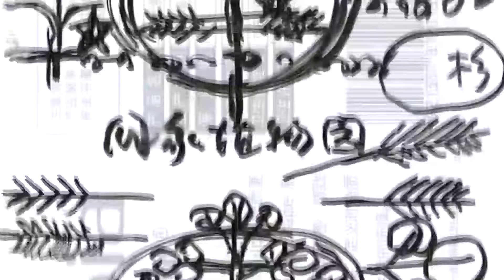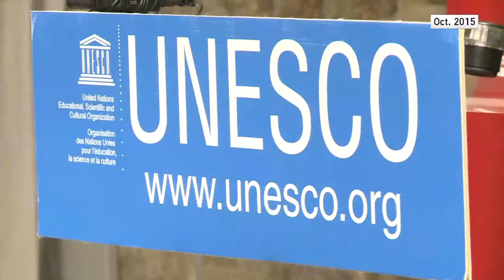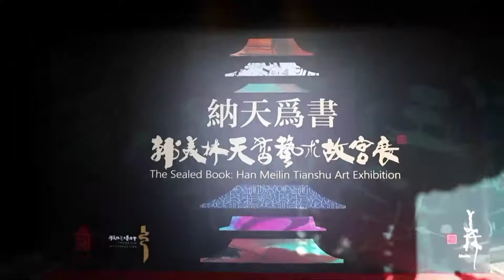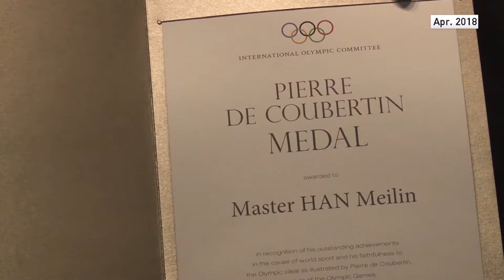Han Meilin: A look at the achievements of a celebrated Chinese artist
China's first national botanical garden has recently been inaugurated in Beijing. The logo featuring ginkgo and metasequoia, two unique and rare plants that best represent the botany of China, was designed by renowned Chinese artist Han Meilin.